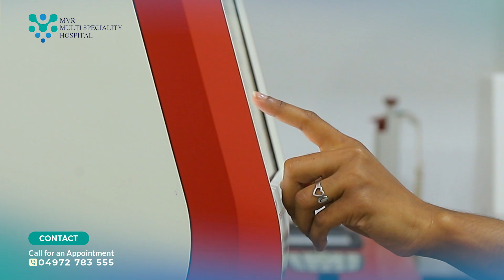MVR MULTI SPECIALITY HOSPITAL || BAKKALAM || KANNUR || KERALA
Personal Care for your healthy living